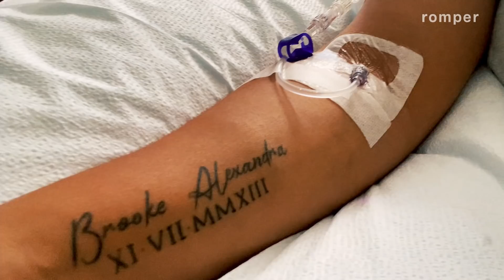This Is Parenting With MS | Romper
Britni Mitchell is a teacher and a mom who was diagnosed with multiple sclerosis just shy of her 30th birthday. She shared with Romper what it has been like to deal with a debilitating health condition and the instrumental role her 7-year-old daughter, Brooke, has played in her health journey.